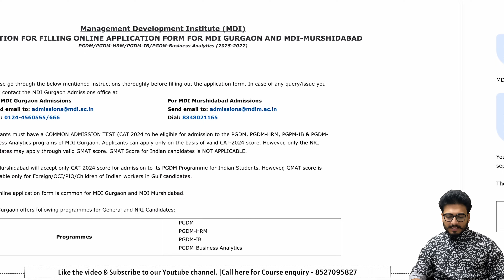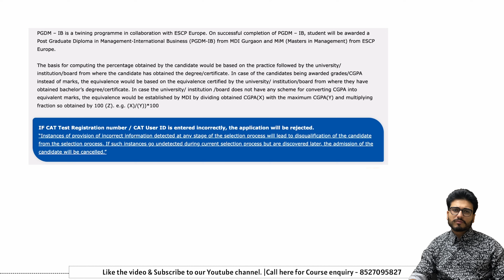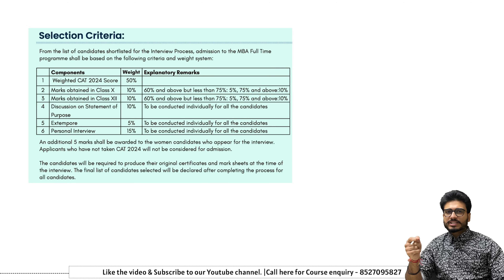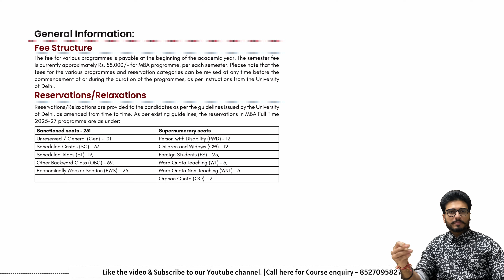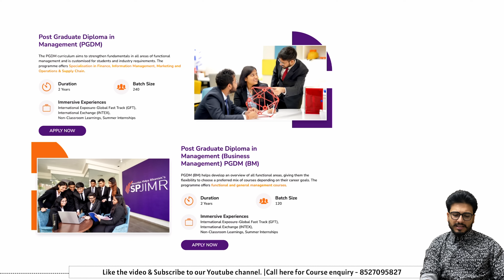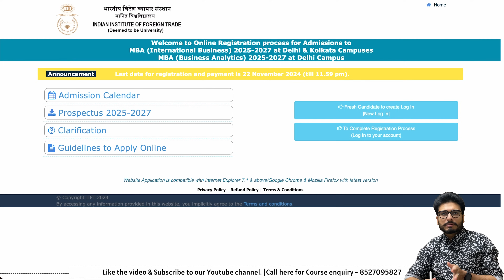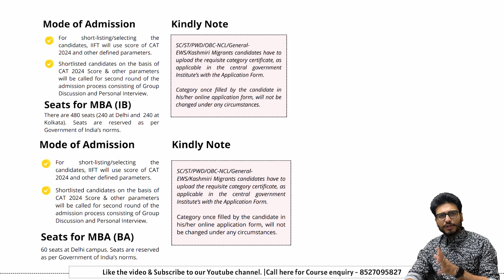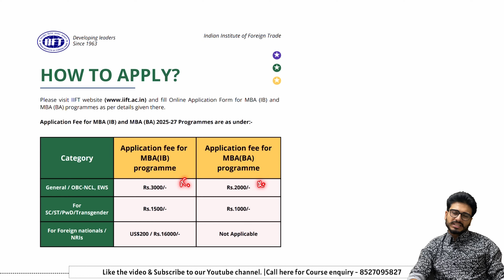Must-Fill College Forms Before CAT 2024 | Don't Miss These Deadlines! 🛑🛑🛑